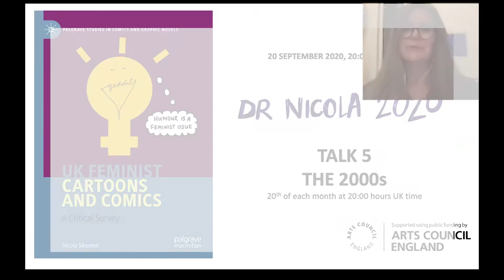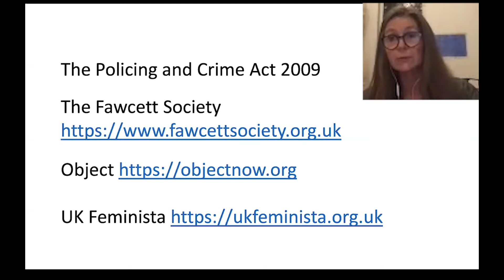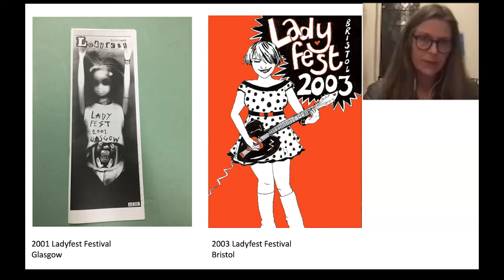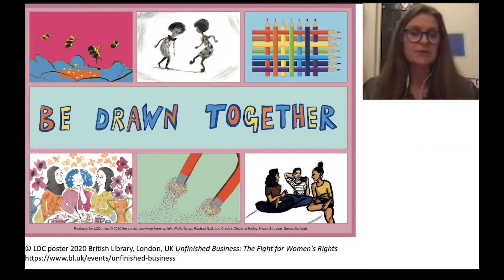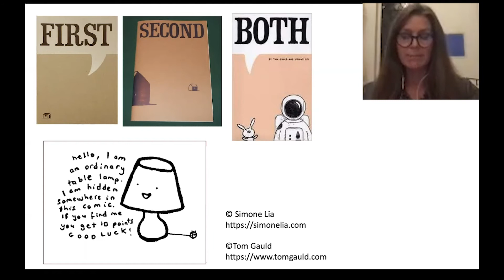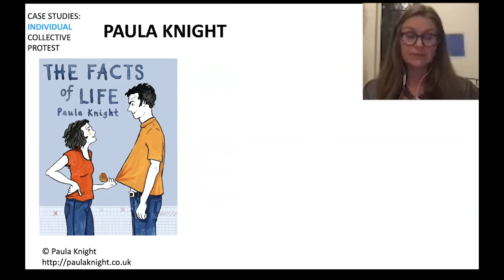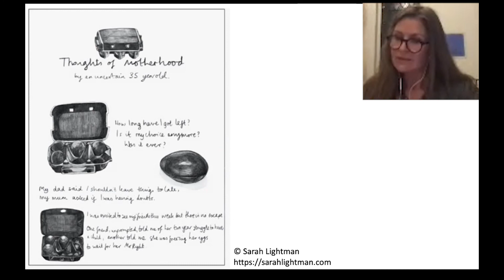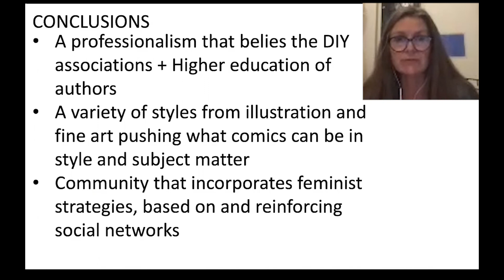Dr Nicola Streeten: Feminism, Comics & Humour UK, the 2000's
In this fifth and final talk in this series I focus on the first decade of the 2000's.